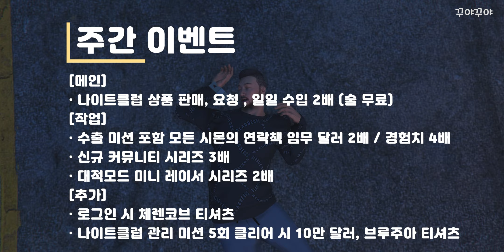나이트클럽 위크 !! GTA 주간 업데이트 !! [04.25 - 05.02] GTA 온라인 할인 / GTA DLC / GTA주간업뎃 / GTA업데이트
안녕하세요. 꾸야꾸야입니다 :)

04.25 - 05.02 GTA 주간업데이트 소식입니다 !!
도움이 되셨기를 바라며

꾸야 후원하기가 오픈되었습니다 !

후원은 꾸야의 간식!! 및 영상 제작에 큰 힘이됩니다 !

[Chapter]

0:00 인트로
0:17 할인
1:25 이벤트
2:48 마무리

[FONT]
티몬소리체 - 지적재산권 티몬
여기어때 잘난체 - 지적재산권 ㈜여기어때컴퍼니
강원교육튼튼체 - 강원도 교육청